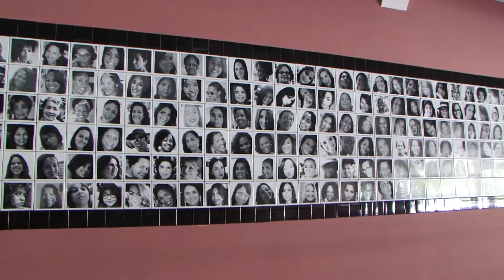Artes gráficas e paisagismo decoram e humanizam o Hospital da Mulher